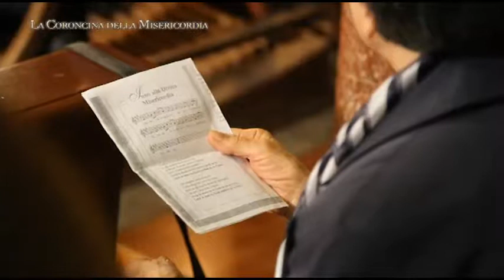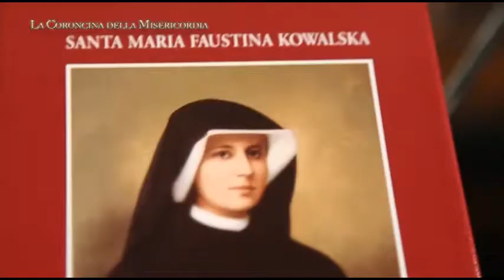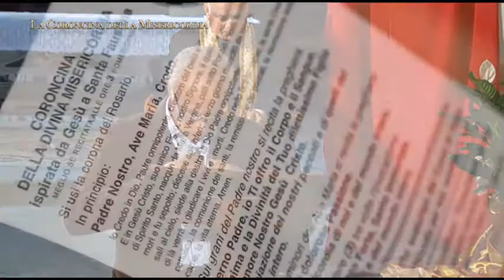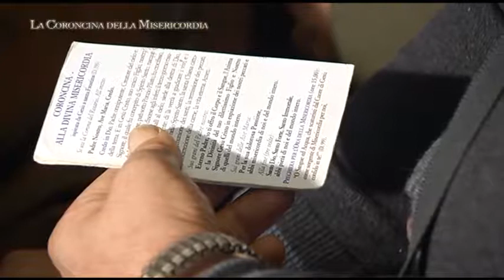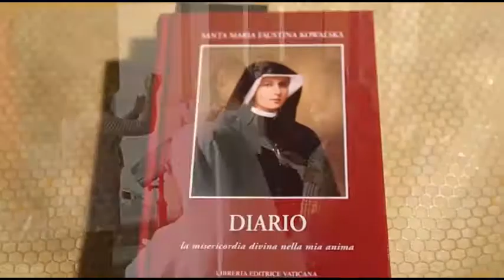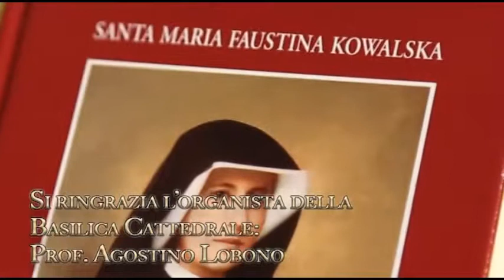coroncina della misericordia 2015 puntata 7